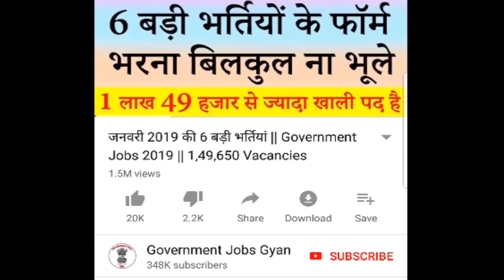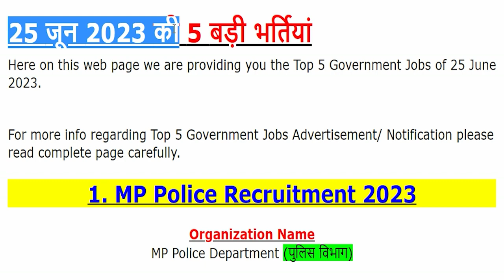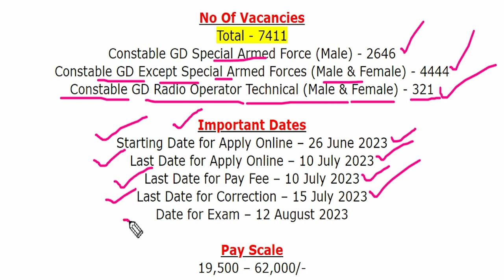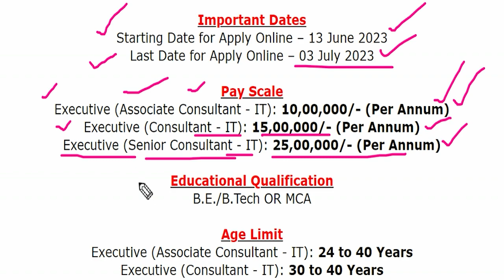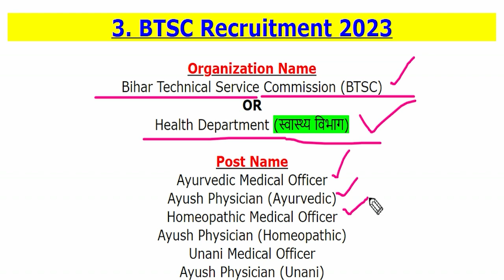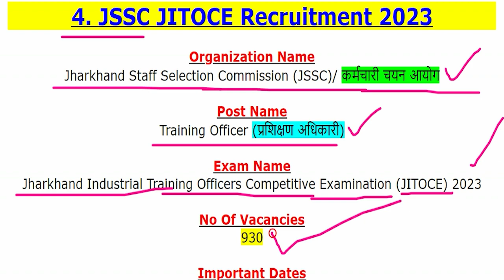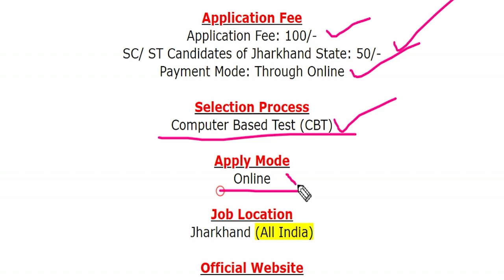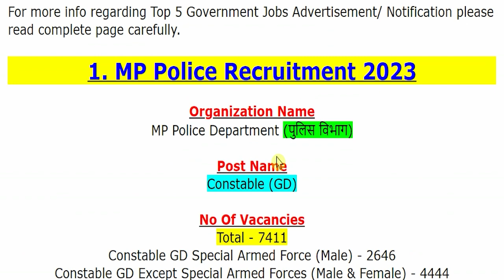25 जून 2023 की 5 बड़ी भर्तियां #1688 || Government Jobs 2023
For more info regarding Top 5 Government Vacancy of the 25th June 2023 such as vacancies, eligibility, dates & other please visit given below link……...

BTSC Recruitment 2023
JSSC JITOCE Recruitment 2023
Rajasthan Ayurveda Recruitment 2023

If you have queries and suggestion related to Top 5 Government Vacancy of 25th June 2023 you can comment in the given below comment box.